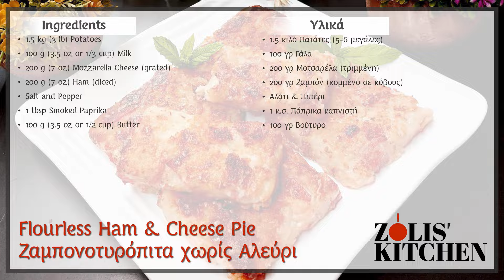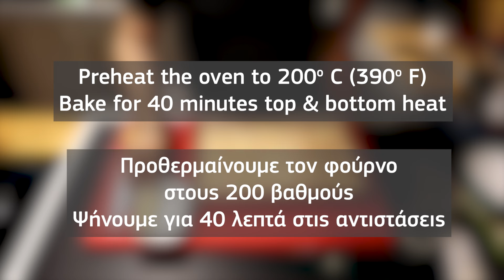🥧 Ζαμπονοτυρόπιτα Διαφορετική Χωρίς Αλεύρι 💯🧀 Πολύ εύκολη συνταγή έτοιμη σε μόλις 5 λεπτά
Αυτή είναι η πιο εύκολη Ζαμπονοτυρόπιτα ΧΩΡΙΣ ΑΛΕΥΡΙ που θα φτιάξετε ποτέ! Πολύ εύκολη συνταγή, έτοιμη σε μόλις 5 λεπτά

Δοκιμάστε την συνταγή και πείτε μου εντυπώσεις στα σχόλια!

🌟 Αφήστε ένα σχόλιο, κάντε Like και μία κοινοποίηση. Μας βοηθάτε να συνεχίσουμε ❤

✳️ Υλικά:

   ✅ 1.5 κιλό Πατάτες (5-6 μεγάλες)
   ✅ 100 γρ Γάλα
   ✅ 200 γρ Μοτσαρέλα (τριμμένη)
   ✅ 200 γρ Ζαμπόν (κομμένο σε κύβους)
   ✅ Αλάτι & Πιπέρι
   ✅ 1 κ.σ. Πάπρικα καπνιστή